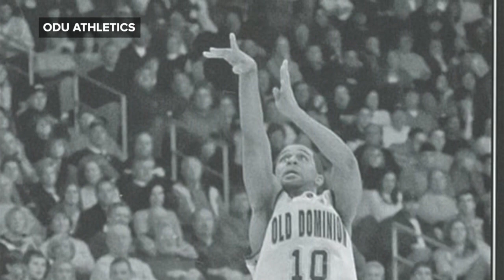ODU product Williamson in Sweet 16 with Florida Atlantic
Drew Williamson is in his second season as an assistant for the Owls. This past weekend, FAU won its first two NCAA Tournament games to advance to the Sweet 16. Full story